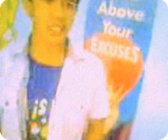J.Raphael: First roaming cover (lowest quality)